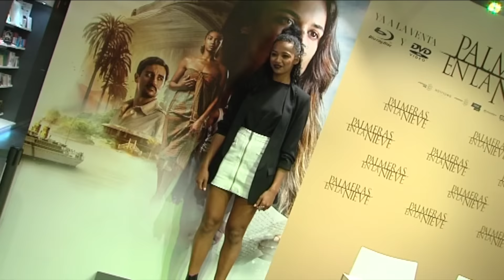Mario Casas y Berta Vázquez quieren volver a trabajar juntos | Diez Minutos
Mario Casas y Berta Vázquez han acudido a firmar juntos en DVD de la película 'Palmeras en la nieve', en la que la pareja de enamorados comparte cartel. Allí han dicho que quieren volver a trabajar juntos "cuanto antes mejor".